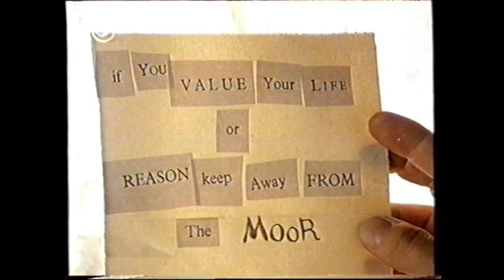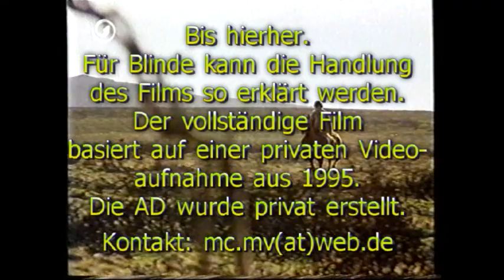Der Hund von Baskerville aus 1983 ...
... die erste Stunde davon mit AD. AD heißt Audiodescription. Sie erklärt blinden oder sehbehinderten Zuschauern die Handlung des Filmes. Dieses ist ein Versuch meinerseits, einen mir sehr bekannten Film mal so zu veranschaulichen. Viel Spaß! Aufnahme, Text und AD von mir, alles privat.

Übrigens: selbst vollsehende Zuschauer sehen nicht alles. Es ist immer wieder bemerkenswert, was in so einem Film erkannt wird, wenn er erklärt wird.

Der vollständige Film folgt.
denn die AD ist noch nicht ganz fertig.